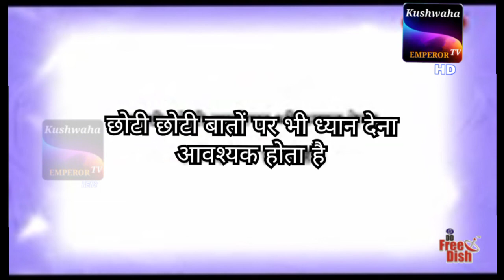आलसी तोते _एपिसोड 10_||_ Episode 10_||_ मुखिया की बात को नहीं डालना चाहिए_||_ नया कार्टून वीडियो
naya cartoon videos

आलसी_तोते_-_ एपिसोड 10
Ronaldo_ Kushwaha

इस वीडियो से हमें क्या शिक्षा मिलती है? 👇👇👇

"हमें छोटी-छोटी बातों का भी ध्यान रखना चाहिए"

मूर्ख_शेर_एपिसोड_नंबर_01_||_काटुन विडियो 07_ July_2021_||_पूर्व में सूरज का व्यापार तो करही सकते हैं